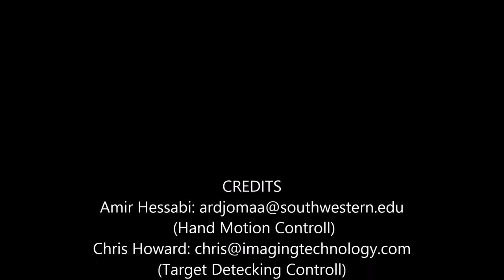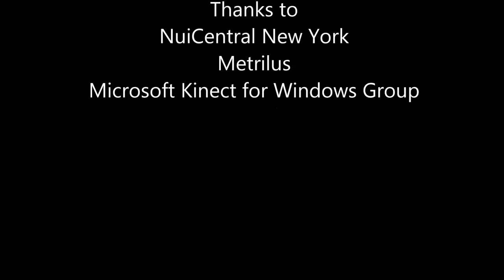Motion controlled hand Using Kinect V2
The code was written at the NUI Central New York Hackathon on June 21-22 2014.
this was the second place prize winner project.
NOTE: This is preliminary software and/or hardware and APIs are preliminary and subject to change.